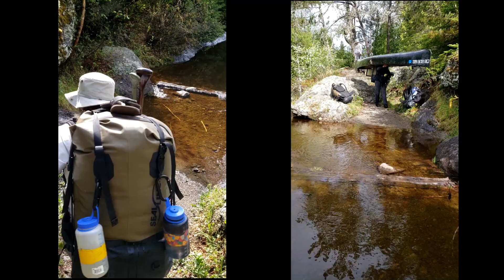Covid Spring 2020 BWCA canoe trip 9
Larch Creek to Round lake via Knife lake boundary waters canoe trip.
Last day